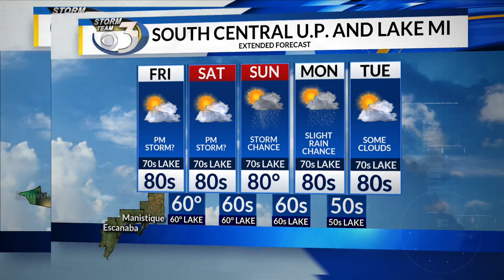LOCAL 3 FRIDAY'S WEATHER FORECAST 6/28/2019